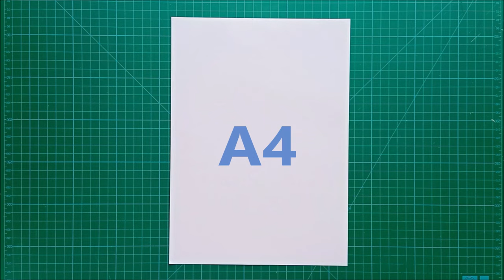Doctor Cap Origami | How To Make Doctor Cap | Hat For Doctor | Doctors Cap DIY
DIY Doctors Cap For Doctors Day
Paper Hat For Doctor
How to make doctor hat | How to make Doctors hat
Doctors hat origami | Easy doctor hat | Easy doctor cap
Doctor hat origami | Cap for doctor | Doctors hat
How to make an easy nurse hat | Nurse cap | Nurse's Cap
How to make Doctor cap easy | How to make a nurse cap
Origami Nurse cap | Medical Cap | Medical hat
COMO HACER COFIA O GORRITO DE ENFERMERA *FACIL* / Estilo-Xalver